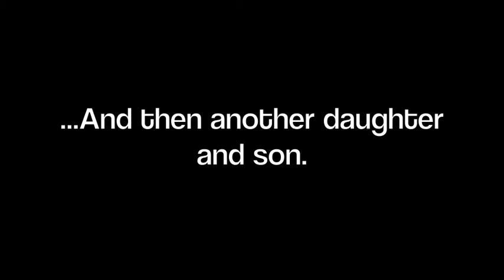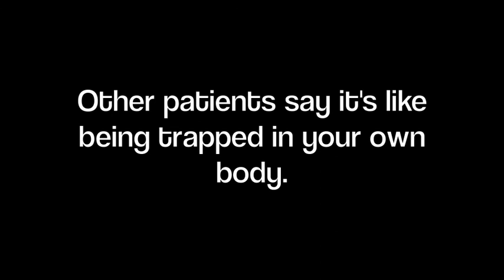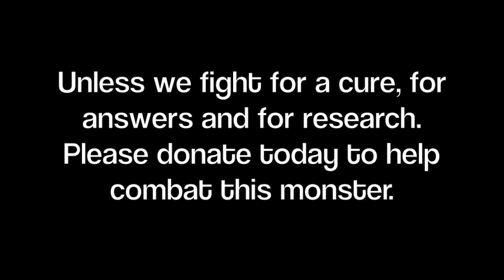Fighting ALS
Help 'The Queen's Team' raise money for the 2013 Walk to Defeat ALS.